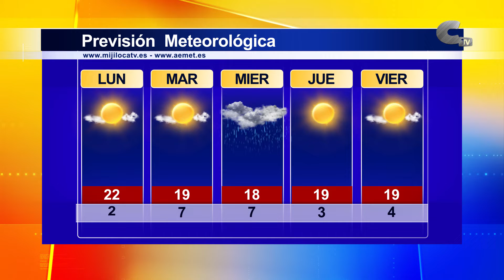El tiempo lunes 07/11/2022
Esta semana trae jornadas con sol y nubes que podrán dejar lluvia durante el miércoles. Las temperaturas notarán un descenso, más acusado en la temperatura máxima.